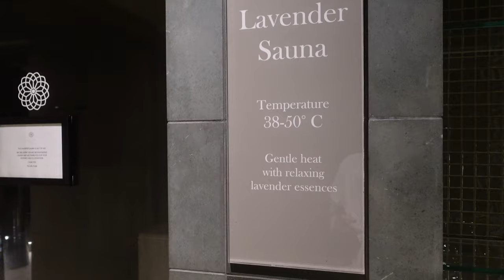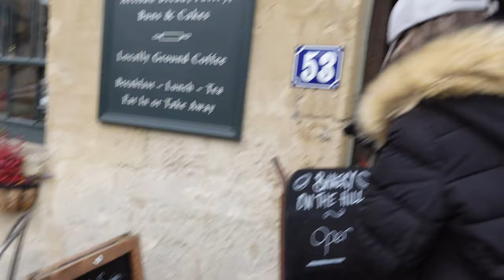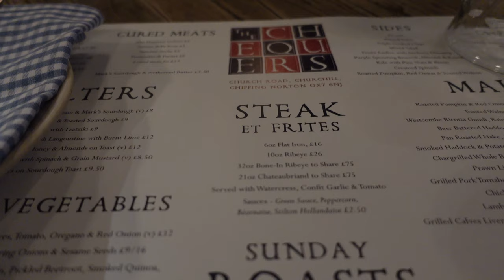Cotswolds VLOG Pt. 2 | Exploring Villages Together & Airbnb Tour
Join us for days 2-3 in the beautiful Cotswolds, as we continue exploring the incredible English countryside.

We start the vlog off with some much-needed spa pampering and explore a few villages in the Cotswolds. We also check out Blenheim Palace and check into our cute Airbnb!

To read more about the Cotswolds and learn about all the best things to see and do, feel free to read our blog post

VLOG 016